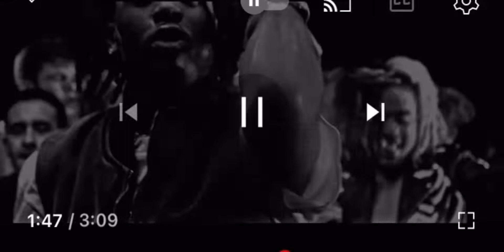How Playboi Carti Raps 🤣🤣🤣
Happy Birthday to Playboi Carti